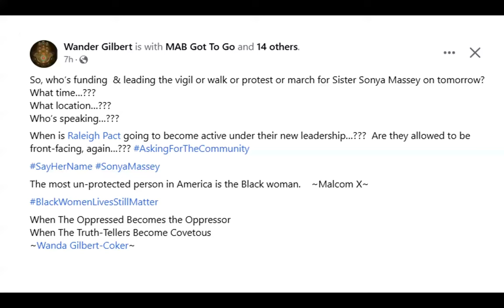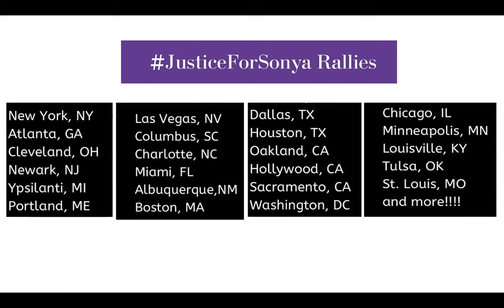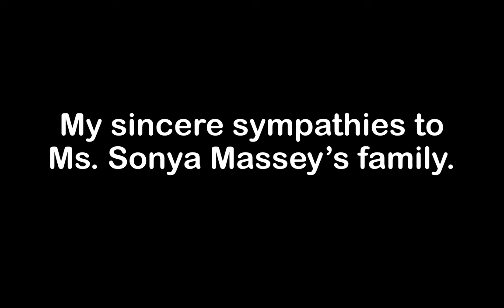How the Black Lives Matter (alleged) fraud caused protests, marches, vigils, and rallies to end?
Ms. Sonya Massey died. Someone asked who's funding the vigils, marches, protests in her honor.
Unfortunately, the financial mismanagement demonstrated by the leaders of the Black Lives Matter Movement caused protests, marches, vigils, and rallies to end or to significantly decrease.
This video message explains why you will never see the type of marches and rallies you've seen in the past.